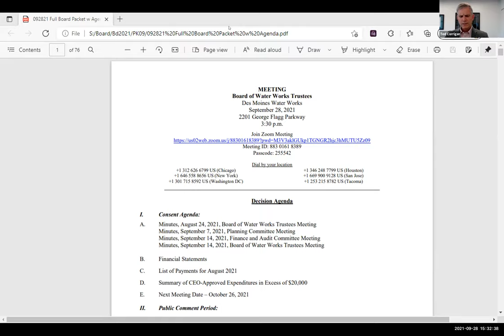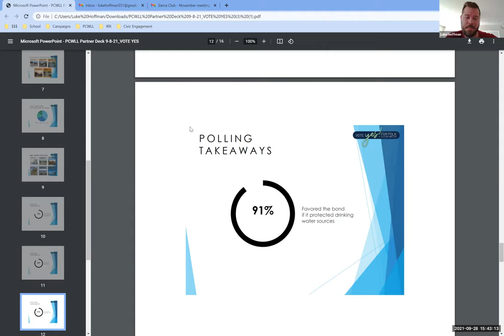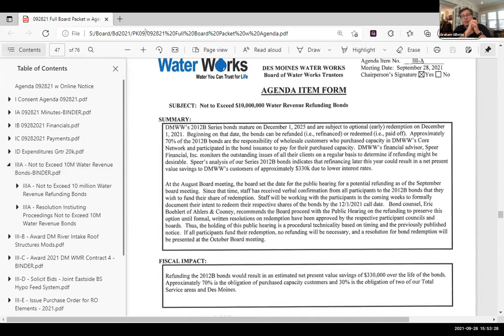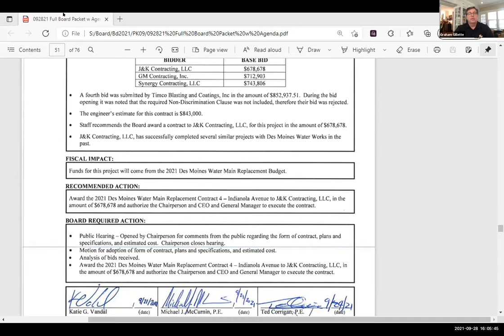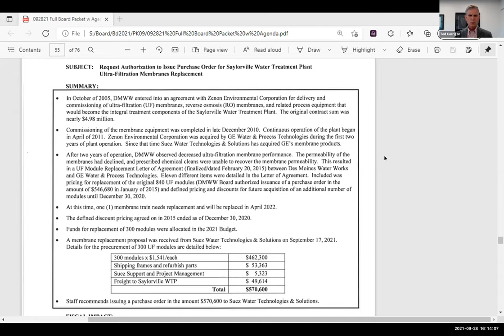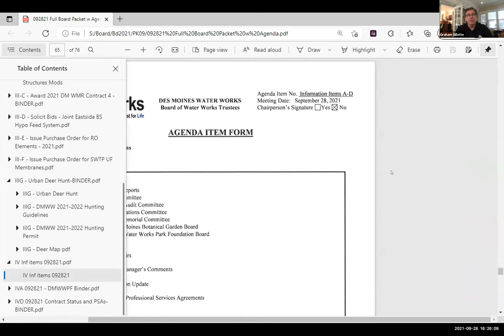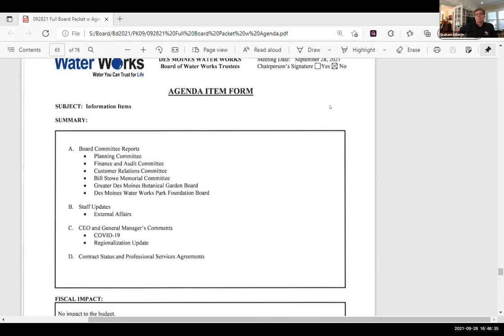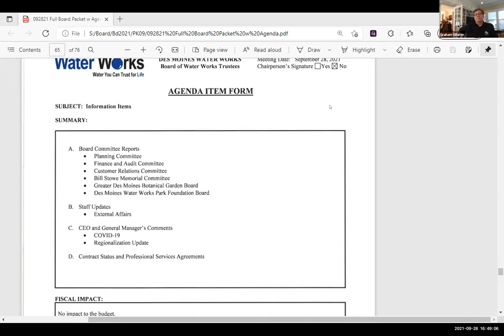September 28, 2021: Des Moines Water Works Board of Water Works Trustees Meeting